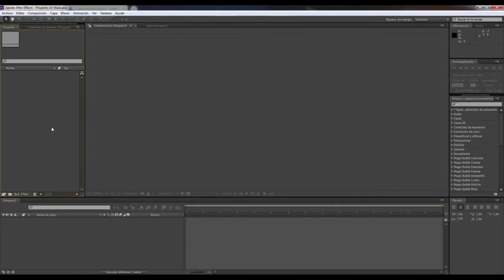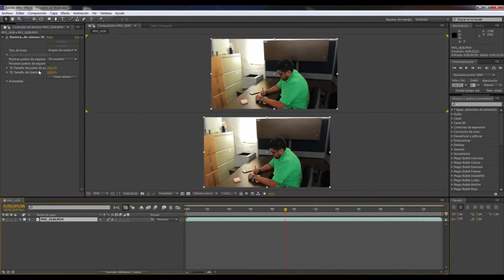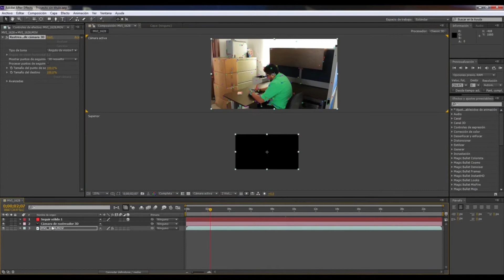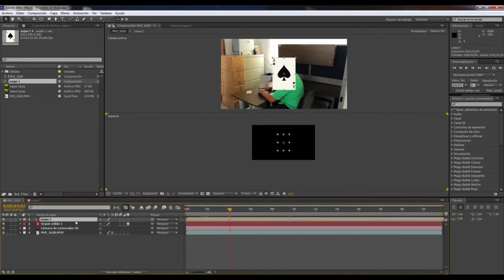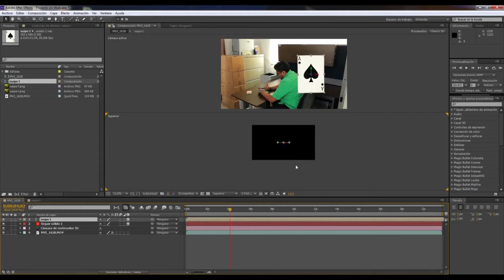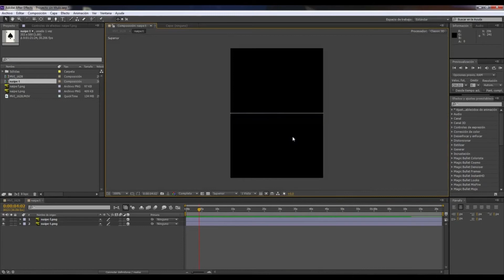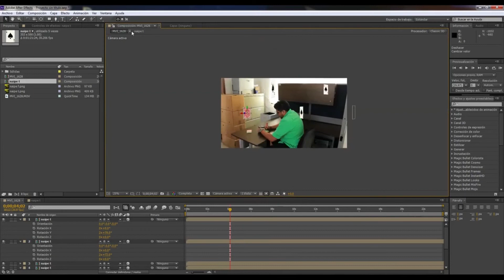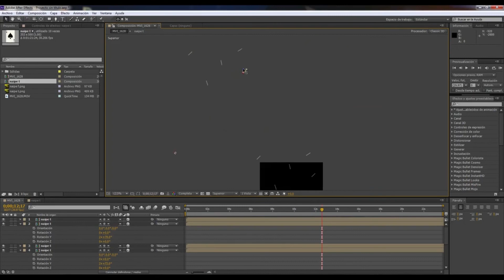Rastreo de cámara 3D (profundidad capas 3D)